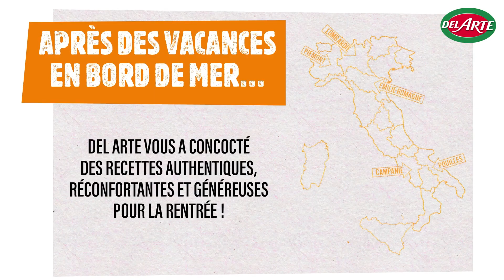Nouvelle gamme automne 2022 chez Del Arte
🏖️ Après des vacances en bord de mer à profiter du soleil et du sable chaud, c’est l’heure de la rentrée.
Pas de quoi déprimer pour autant, Del Arte vous a concocté des recettes qui sentent bon les plats mijotés de la Mamma 🤌
Légumes rôtis, noisettes du Piémont, jambon de Parme, mozzarella di Bufala Campana fumée au feu de bois (Campanie), gorgonzola, crème de vinaigre balsamique de Modène (Emilie Romagne)…
🚗 Del Arte vous fait traverser la Campanie, l’Emilie Romagne et le Piémont à travers des recettes authentiques, réconfortantes et généreuses à déguster en restaurant ou chez vous au coin du feu 🔥